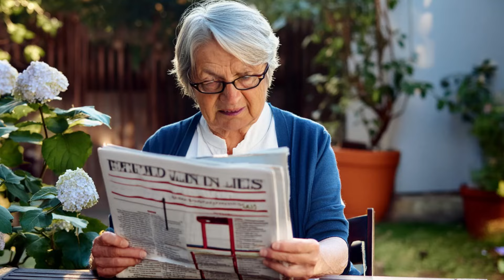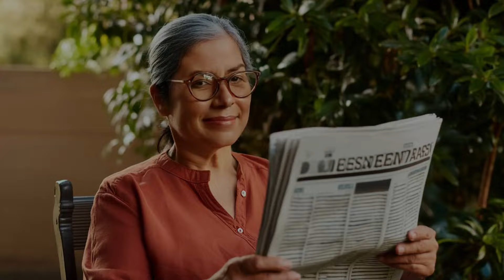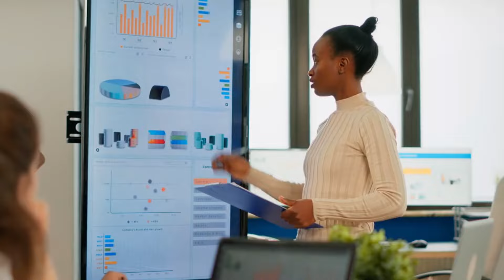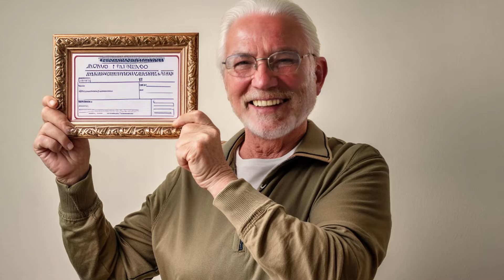SSA Released a New Update! 3 Direct Payments Coming This Monday For Social Security SSI SSDI VA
Get ready for some great news! The Social Security Administration has just announced a new update that will bring 3 direct payments to recipients of Social Security, SSI, SSDI, and VA benefits. In this video, we break down all the details of this exciting development and what it means for you. Don't miss out on this important update - watch now!